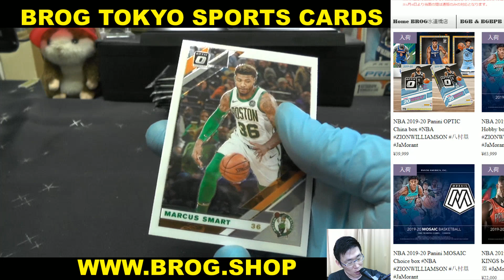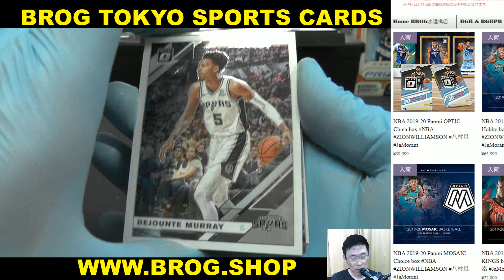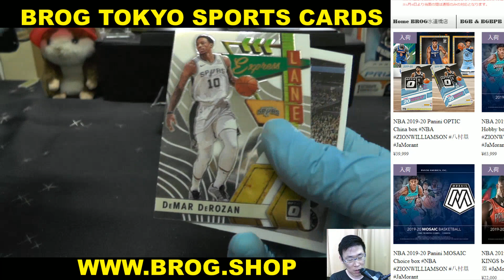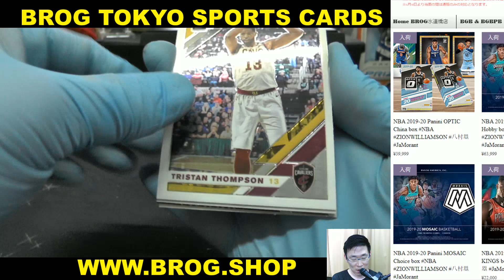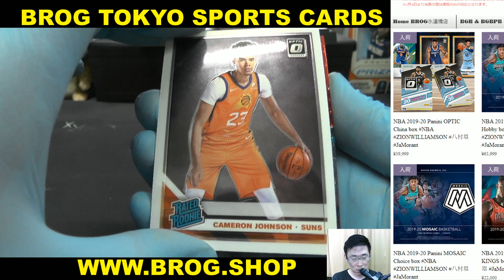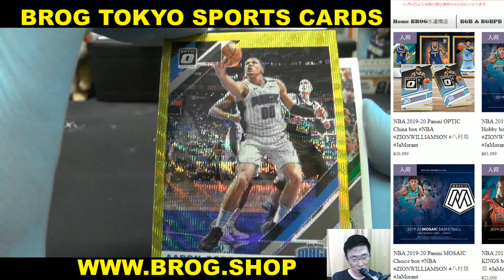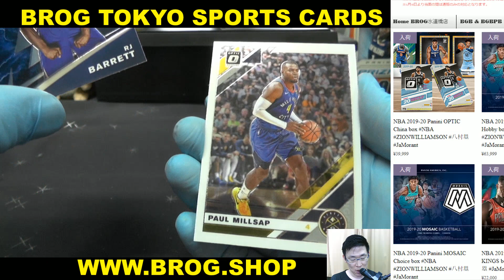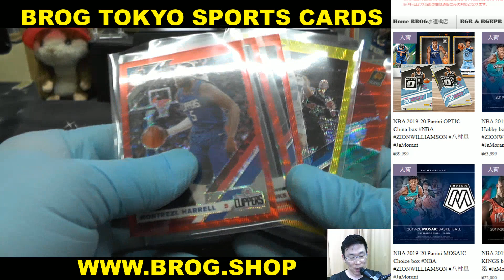SELECT BGBPB NBA 19-20 PANINI OPTIC CHINA 1BOX BREAKS BROG水道橋店 トレカ開封動画 スポーツカード バスケカード